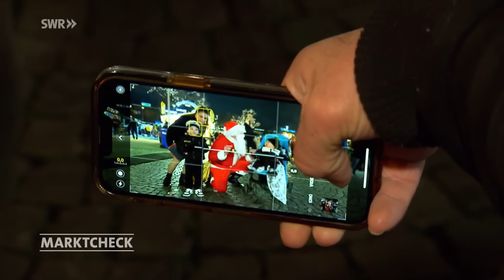So klauen Taschendiebe auf dem Weihnachtsmarkt | Marktcheck SWR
Taschendiebe lieben Weihnachtsmärkte: So viele Gelegenheiten für Diebstahl plus einfaches Entkommen in der Menge. Wie kann man sich schützen?

Seid ihr schon mal bestohlen worden? Wie schützt ihr euch? Schreibt`s in die Kommentare!
Dieses Video ist eine Auskopplung aus der Sendung vom 5. Dezember 2023. Ganze Marktcheck-Folgen inkl. Untertitel in der Mediathek

TRICK VON TASCHENDIEBEN: DAMIT WERDET IHR GANZ LEICHT BEKLAUT
Wir sind mit Show-Trickdieb Giovanni Alecci unterwegs. Er zeigt uns die Tricks der Taschendiebe. Plötzlich entdeckt er ein Handy, das einladend aus der hinteren Hosentasche eines Mannes lugt. Giovanni Alecci nutzt einen einfachen Trick: „Du hast hier alles weiß, hahaha“ sagt er und klopft dem Mann über das Hosenbein.

Während er den vermeintlichen Fleck wegwischt, hat er mit der anderen Hand blitzschnell das Handy aus der Hosentasche gezogen. Wir lösen den Diebstahl natürlich auf, das überraschte Opfer bekommt sein Handy zurück.

WO SOLLTE MAN SEIN HANDY AUFBEWAHREN?
So schnell wird der Beklaute das Handy wohl nicht mehr in die hintere Hosentasche stecken. Wie sollte man das Handy am besten verstauen? Alecci gibt Tipps: „Also am sichersten ist es: Jacke aufmachen, Handy rein, innen den Reißverschluss zu machen, Jacke zu machen. Alles, was für mich schwer ist, ist für jemand anderen auch schwer. Und wenn ich mir das Leben leicht mache, mache ich es den anderen auch leicht.“

Weitere perfide Tricks – zum Beispiel mit Hilfe eines Sicherheitsetiketts – zeigt unser Taschendieb im Video!

Autor: Daniel Güldner
Bildquelle: Adobestock | Ded Mityay | Calin Stan